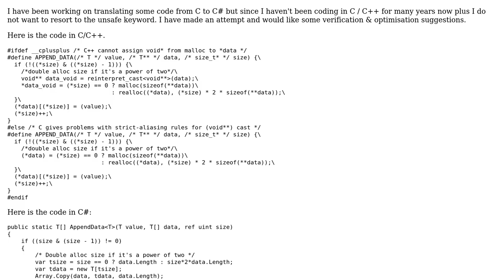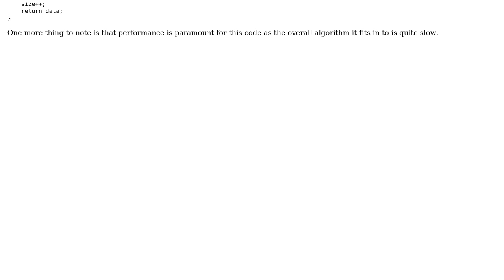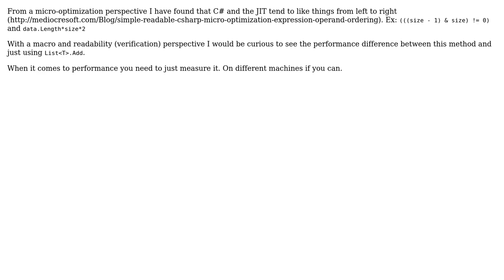Code Review: Translate from C to C# (3 Solutions!!)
Code Review: Translate from C to C#

With thanks & praise to God, and with thanks to the many people who have made this project possible! | Content (except music & images) licensed under CC BY-SA | Music | Images & others | With thanks to user Peter Kiss user Observer user Daniel Imms user Dandy and the Stack Exchange Network Trademarks are property of their respective owners. You are responsible for your own actions.